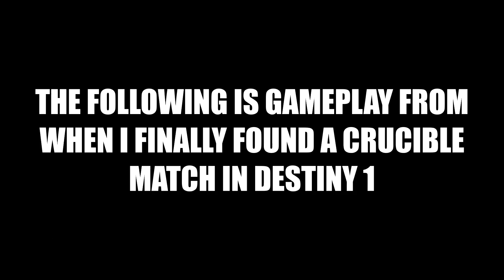finally found a crucible match in d1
finally found crucible matches recently and this is one of those games